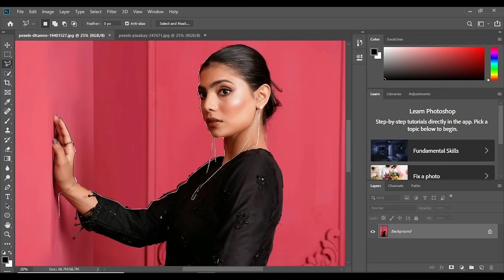The Hidden Mystery Behind Blur Background Snapseed Photo Editing Tutorial